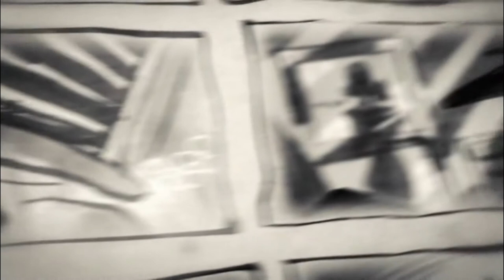Hella | Die unsichtbare Gefahr - Pinguin Ole und die Klimaanlage by GÖHRUM Fahrzeugteile GmbH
Pinguin Ole deckt auf:

Im Klimasystem Ihres Fahrzeugs lauern Pilzsporen und Bakterien, die über die Lüftung in die Innenraumluft geraten können - und das ist alles andere als paradiesisch. Aber ein Klima-Check und die regelmäßige Wartung der Klimaanlage wirken da echte Wunder.

Frisch und sicher durch den Verkehr.

Wenn die Luft im Fahrzeug heiß und stickig ist, werden alle Insassen müde, gestresst und unkonzentriert. Besonders der Fahrer sollte aber einen frischen, klaren Kopf bewahren, um sicher durch den Verkehr zu kommen. Auch deshalb ist eine gut gewartete Klimaanlage so wichtig.

Nach einem Klima-Check können Sie sich sicher sein, dass alle Komponenten Ihrer Klimaanlage anstandslos funktionierennund einer Fahrt mit angenehmen Klima im Fahrzeug steht nichts mehr im Weg - auch bei sehr hohen Außentemperaturen. Klarer Kopf - hohe Konzentration - sichere Fahrt!

GEMEINSAM FÜR GESUNDES KLIMA IM FAHRZEUG!

Ihre Klimaanlage bewegt jede Menge Luft durch Ihr Fahrzeug. Wenn diese Luft nicht frisch sondern mit Bakterien und Pilzen angereichert ist, wird es gefährlich. Denn plötzliches Niesen oder Husten im Straßenverkehr oder allergische Reaktionen können zu brenzligen Situationen führen.

Das sich mit der Zeit Pilzsporen oder Bakterien in der Klimaanlage ansiedeln ist ganz normal, denn die dunkle und feuchte Umgebung ist ein wahres Paradies für diese Plagegeister. Wenn sie dann durch den Luftstrom in den Fahrzeuginnenraum gelangen, ist das weniger paradiesisch.

Die einfache Lösung des Problems:
Regelmäßige Klima-Checks machen alle Sporen und Bakterien unschädlich und sorgen für frische und gesunde Luft in Ihrem Fahrzeug!

Ein Klima-Check und Klima-Service können bares Geld sparen!

Die regelmäßige Wartung Ihrer Klimaanlage kann Sie auch vor teuren Reparaturen schützen. Zum Beispiel verliert Ihre Klimaanlage bis zu 10% Kältemittel im Jahr, was zu einer schlechten Kühlleistung und im schlimmsten Fall zum Schaden an einzelnen Komponenten bis hin zum Totalausfall führen kann.

Nehmen Sie sich etwas Zeit zur Pflege Ihrer Klimaanlage und lassen Sie regelmäßig Klima-Check und Klima-Service machen. Das kann nicht nur bares Geld sparen, sondern trägt aktiv zu Ihrer Sicherheit bei!

Gesundes Klima - So machen  Sie es richtig:

1. Klima-Check (1x im Jahr oder alle 15.000 km).
• Austausch des Innenraumfi lters
• Sichtprüfung aller Komponenten
• Funktions- und Leistungsprüfung
• Ggf. Desinfektion des Verdampfers

2. Klima-Service (alle 2 Jahre).
• Alle Leistungen des Klima-Checks (s. o.).
• Austausch des Filter-Trockners
• Wechseln des Kältemittels
• Prüfung der Dichtigkeit

GÖHRUM Fahrzeugteile GmbH
Ulmenstr. 19
71069 Sindelfingen